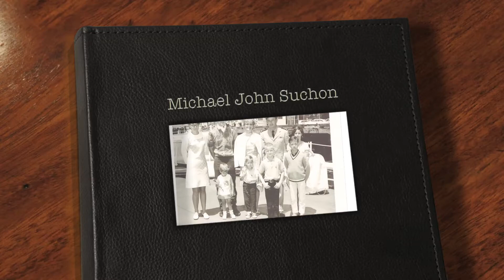Michael John Suchon tribute video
A tribute to the life and times of Michael John Suchon (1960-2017).